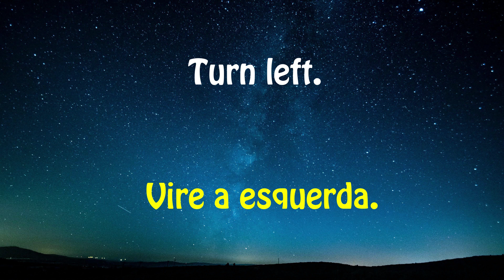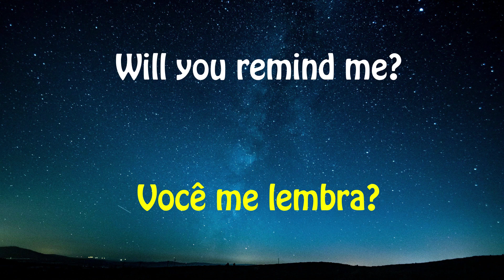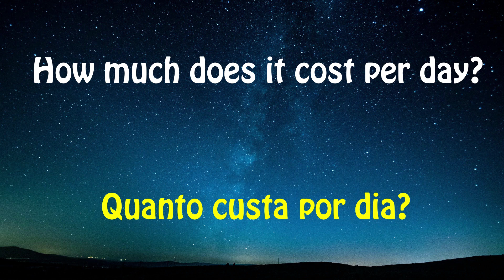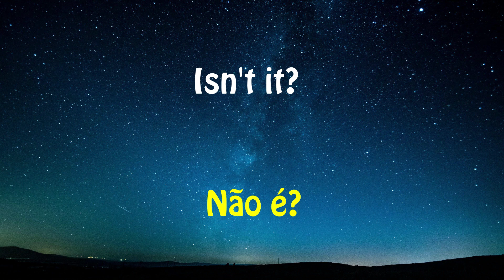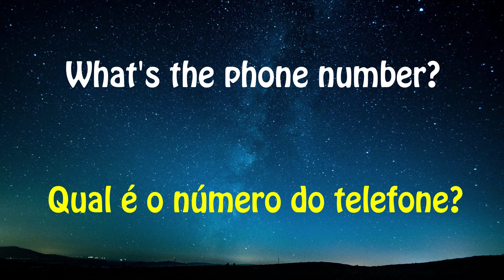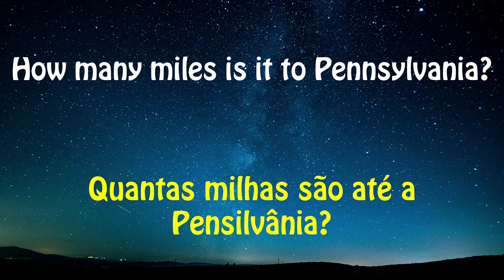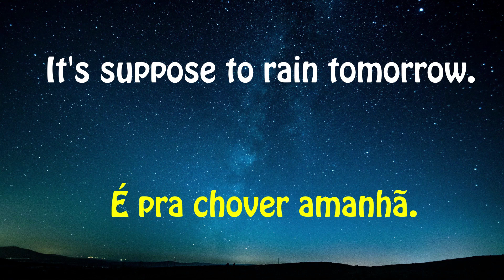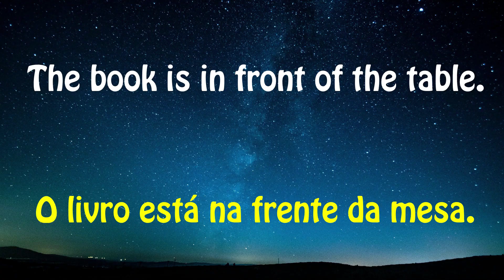Como aprender a falar ingles sozinho? Aprenda frases básicas em Inglês Vídeo 3/10 (Fácil - 2019)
Como aprender a falar ingles sozinho? Aprenda frases básicas em Inglês Vídeo 3/10 (Fácil - 2019) -  como falar ingles sozinho? Depois desta série de 10 vídeos você terá mais de 1000 frases em inglês para praticar e aprender inglês. Este vídeo vai te dar a frase de conversação em português e daí em Inglês no ritmo lento, muito lento e normal. Creio que você vai adorar e vai aprender inglês de vez!

Obs. Correção da tradução:  How far is it? / Qual a distância? (20:42)

Como usar este vídeo:
Toque o vídeo quando estiver fazendo outras coisas, você não precisa prestar 100% de atenção, apenas precisa ouvir várias vezes.

Você pode também sentar pra estudar e tentar repetir as frases para ir treinando a pronúncia.

Quer comprar o mp3 com os áudios port/ing e só inglês + o PDF com as frases?